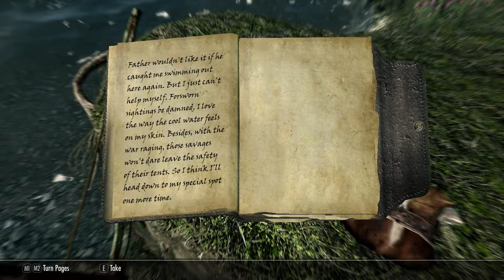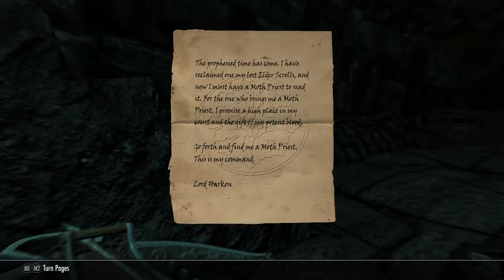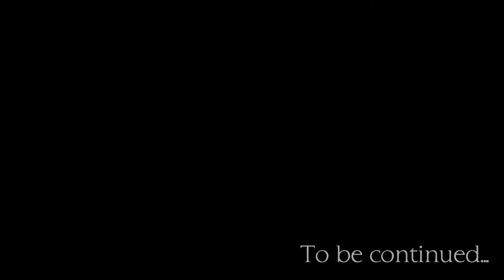Skyrim Part 5 - Recruiting for the Dawnguard - No Commentary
No Commentary Skyrim run using the Anniversary edition and a list of mods below.

Aim is to finish the Alduin questline, Dawnguard, Dragonborn, Civil War, Thieves Guild, Dark Brotherhood, College of Winterhold, Markarth Rebellion, as well as collect all Daedric Artifacts and Dragon Masks

Mods used:
Skyrim 2020 Parallax by Pfuscher - 2 of 3 - Architecture
Majestic Mountains
Noble Skyrim
SKSE
Alternate Start (used before vid just to skip character creation)
Blended Roads
Book Covers Skyrim SE - Desaturated
CLO - Custom Lighting Overlay SE
Cloaks of Skyrim SSE - v1.2.1
Fores New Idles In Skyrim SE 7_6
Frankly HD Nightingale Armor and Weapons 1.1
Frankly HD Dawnguard Armor and Weapons
Immersive Weapons
JK's Skyrim all in one
Lanterns of Skyrim II - FOMOD
Realistic Lighting Overhaul v5.0.4
Rich Skyrim Merchants
Ruins_Clutter_Improved SE
Run For Your Lives
Skyrim Flora Overhaul SE (FULL) v2.72D
SkyUI_5_2_SE
Static Mesh Improvement Mod - SMIM - SMIM SE 2-08
Unofficial Skyrim Special Edition Patch
Unread Books Glow SSE 2.2.1